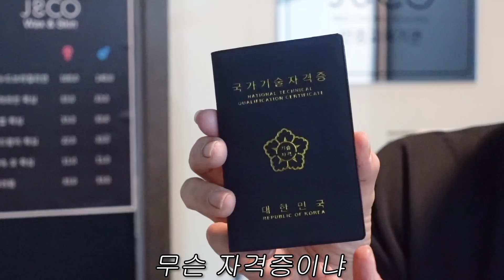몰래 잠입해서 후배에게 왁싱을 해준다면?ㅋㅋㅋ【왁터뷰】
2023 일어나자! 프로젝트 《일어나》👨‍🦲
매주 토요일 오후 5시 업로드!